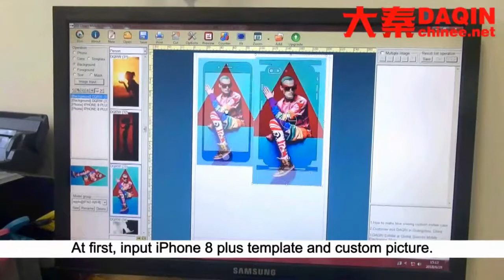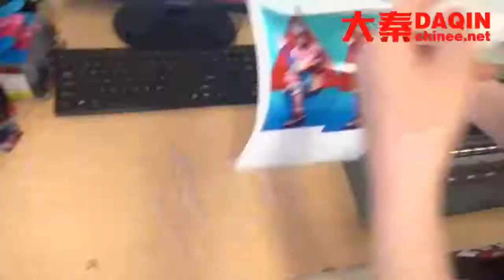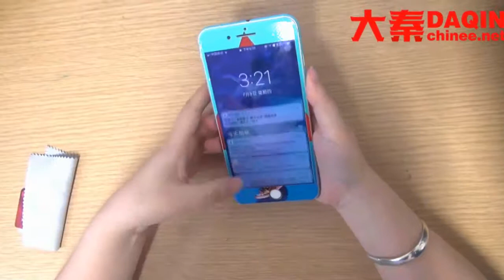Tunisia mobile skin making machine